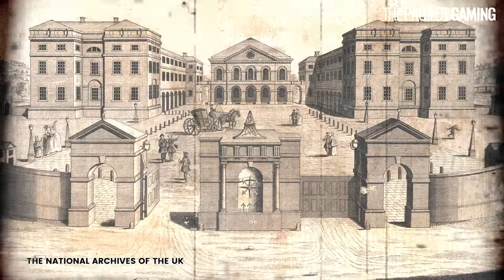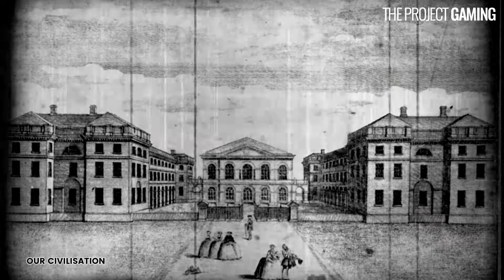A Children's Hospital for Rymanora | The Big Project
EPISODE 5 | A Children's Hospital for Rymanora
I've been challenged by Rymanora to design a children's hospital for Michaela Rowan, a top-level doctor looking for an upgrade to the existing facility!

THE PROJECT GAMING | Gaming videos from a different perspective!